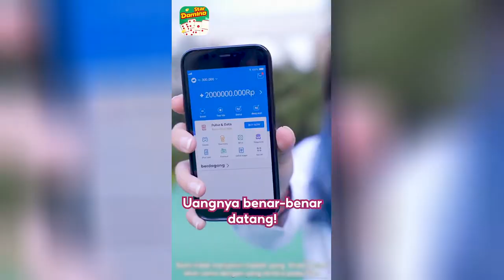O clássico jogo de Dominó!